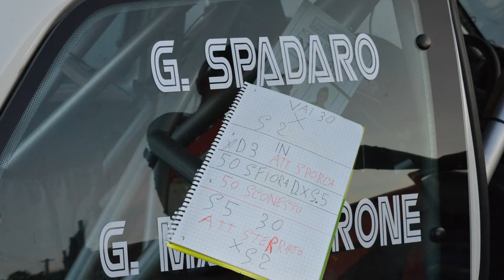1° LoopShow di San Martino CameraCar G. Maccarone/G. Spadaro